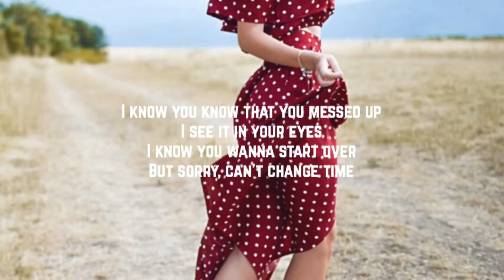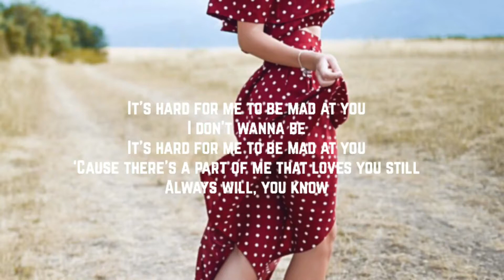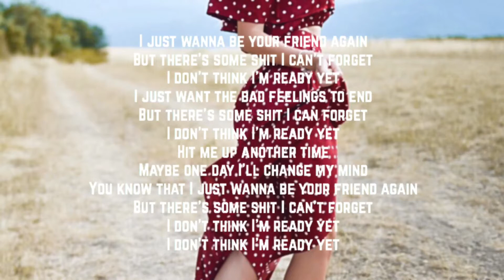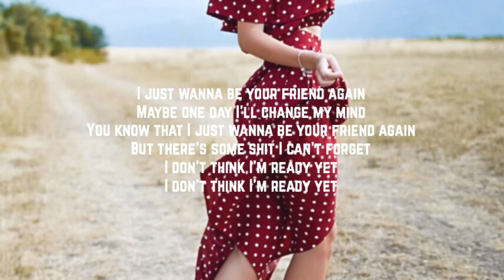Sasha Sloan - Ready Yet [Lyrics]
‘i don’t think i’m ready yet’